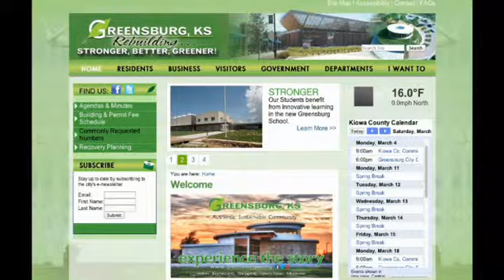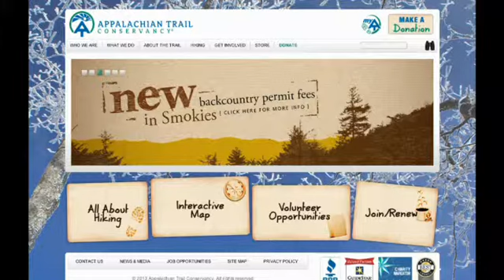22 Intersessions at Clark Montessori High School in Cincinnati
This video features several students commenting on the types of intersessions they participated in during their high school experience at Clark Montessori High School in Cincinnati.